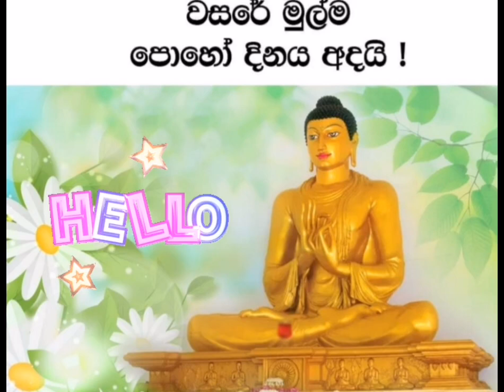vlog 21 දූව පුරාන ව්හාරයට වසරේ මුල්ම පොහෝදින පිරිත් අහන්න ගියා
duwa temple Bramanagama,
pirith ceremony
#,sinhala vlog
Madara's life vlog ,
srilanka temple
near southern express way ,
First full moon poyaday ,
duruthu full moon poyaday
Madara's life vlog
pirith ceremony at night
Duwa temple
srilankan temple near southern express way
western province
at Bramanagama